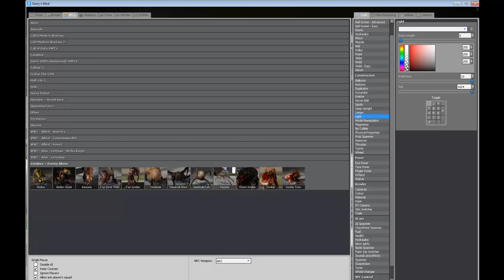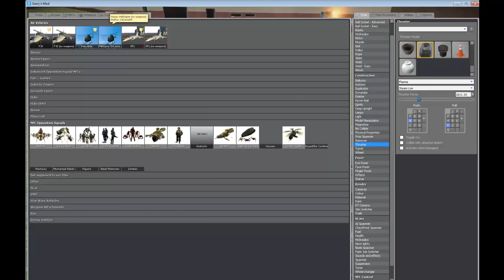Ryan and Tyler play Gmod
So me and Ty are bored and decide to expeirement with deadly zombie machines